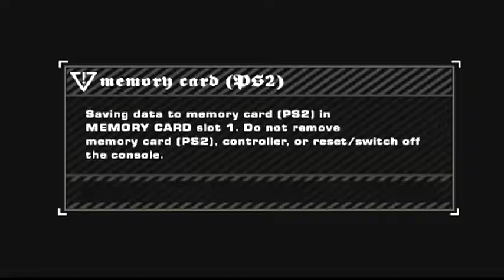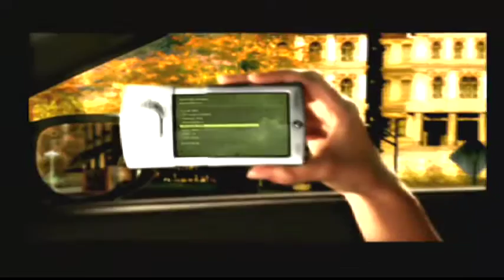Need for Speed Most Wanted Part 6